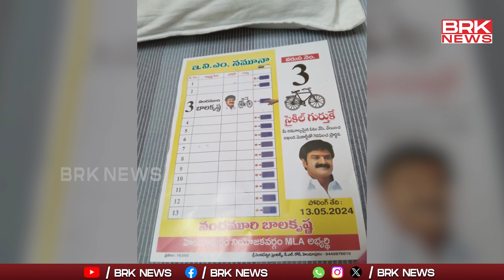బాలయ్యను భారీ మెజారిటీతో గెలిపించుకుంటాం | Vaddelli Sambasivarao | Hindupur | Balakrishna | BRK News